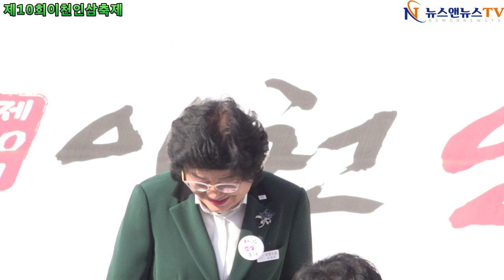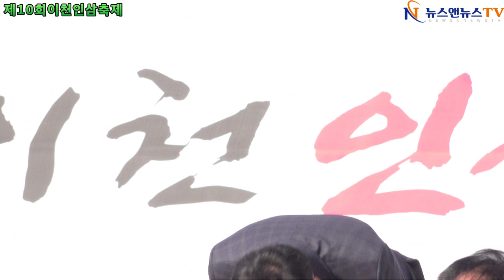제10회 이천 인삼축제 개막식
14시 이천 동부인삼농협 본점 앞
[배석환 기자]